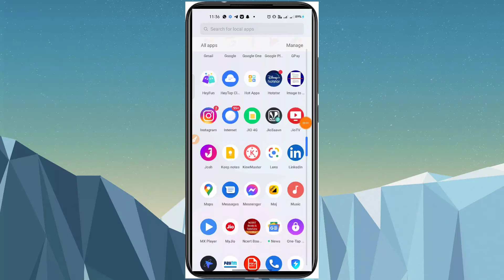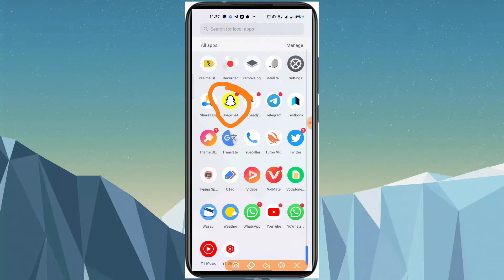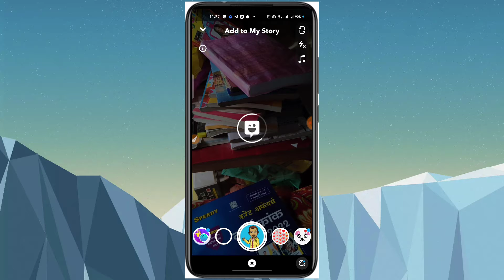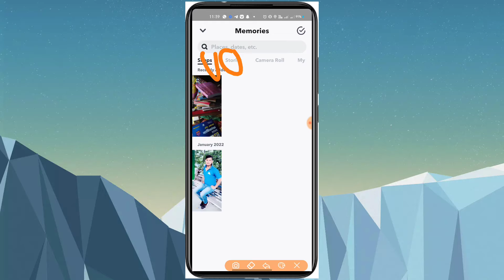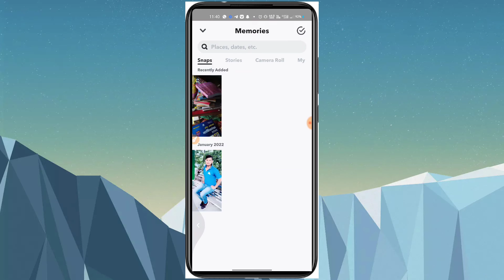Snapchat pe story kaise lagaye | how to set story on Snapchat from gallery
hamse  bat karne ke liye aap callme4 application download kar sakate hain

application download karne ke bad search kare -  ytbohra1
call timing 10:00am to 5:00pm

free coure zero se Hero youtube channel banane se lekar earning tak( aapki jindagi badal dega)

your queries??